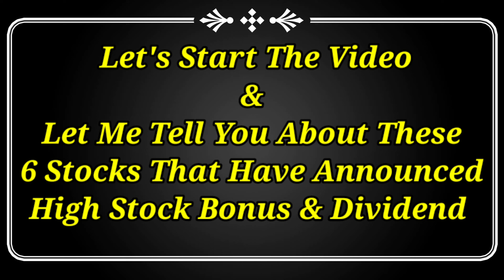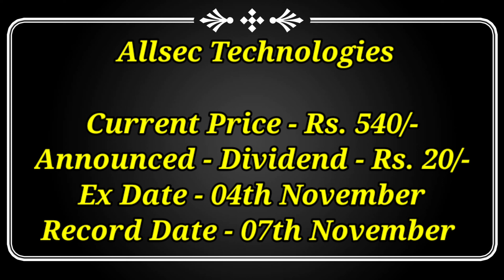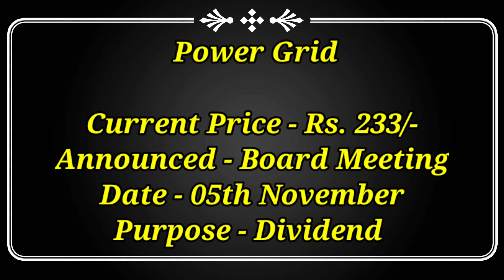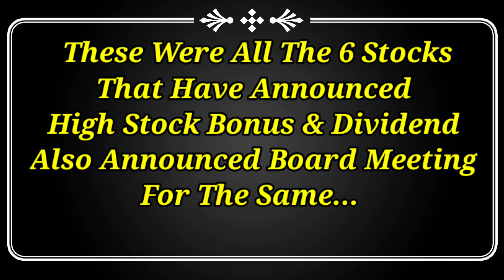6 company Announced Bonus, Divided, split | upcoming bonus stock | upcoming Dividend Stock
6 company Announced Bonus, Divided, split | upcoming bonus stock | upcoming Dividend Stock

Dividend stock
upcoming Dividend
upcoming shares

Market analysis
Market news today
Market news